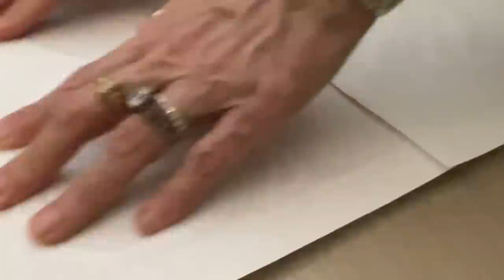Awesome Coloring Project, Posca Paint Markers on the Gel Plate–Tutorial Tidbits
Looking for PRODUCTS USED  in this video? Click "SHOW MORE" below!

In this week's Tutorial Tidbit I am using my One Calla Lily mask from the Georgia O'Keeffe inspired collection along with some old and NEW chisel point Posca Paint Markers on my gel plate. These chisel point PC-8K markers are great for filling in large areas of color in this big bold Georgia O'Keeffe inspired mask from Joggles.com. I just love sitting  and coloring, it's very relaxing and we all need a little down time now and then!

I added Stickles Glitter Gel to the first print for a little pop of color at the end. I just love the PINK! It's called Venus and it's got little tiny stars floating around in it–swoon!

• One Calla Lily

• Venus Pink

• PC-8K Chisel Tip
• PC-5M
• PC-3ML
• PC-3M

⭐️ MY GEL PRINTING TUTORIAL BOOKS!–